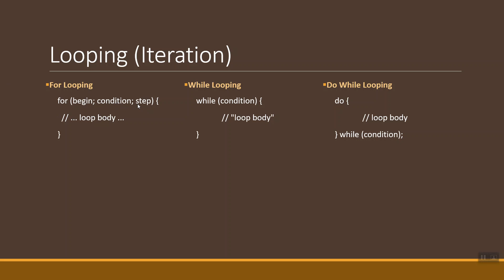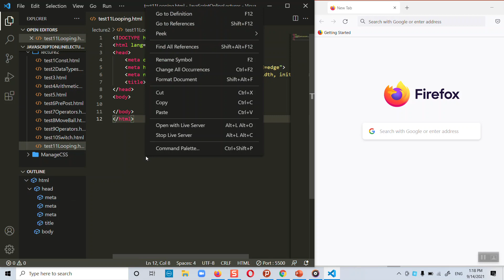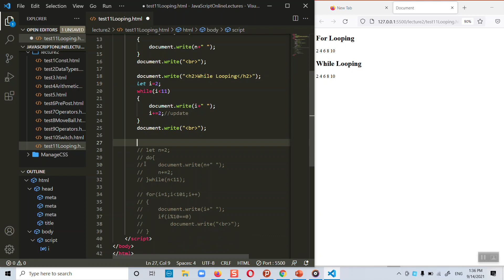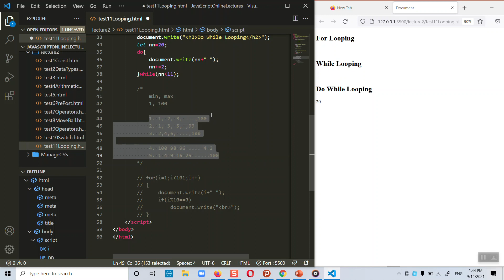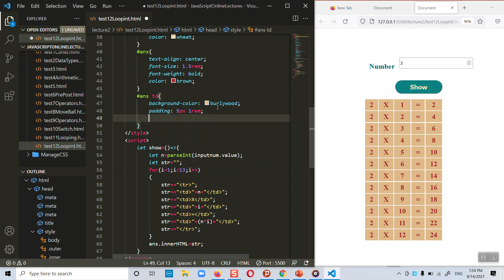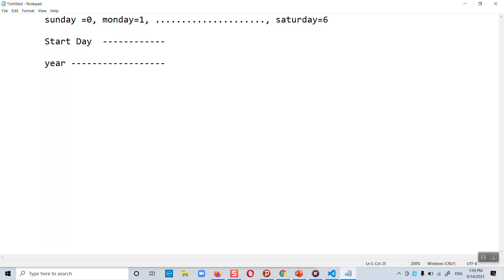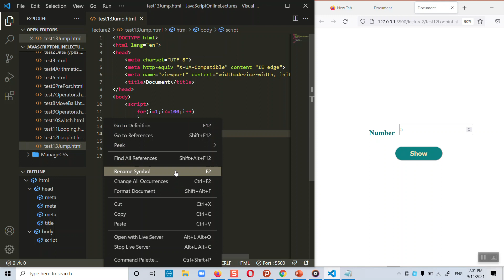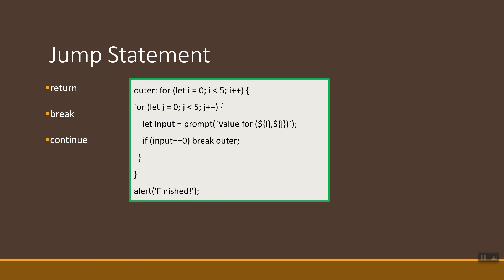Lecture 9 - Looping or Iteration